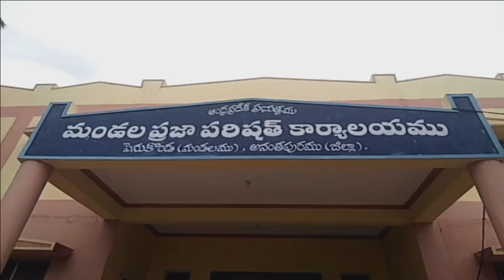Gram Voluntary Job Placements @ Penukonda mandal Ananthapuram District